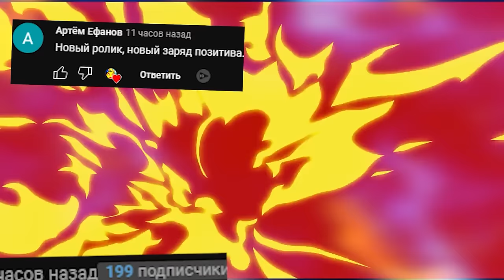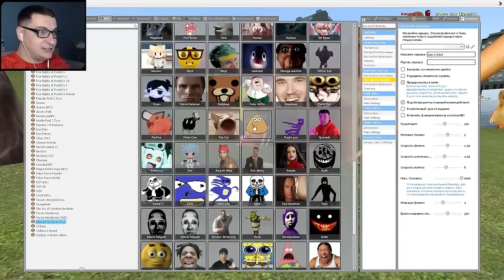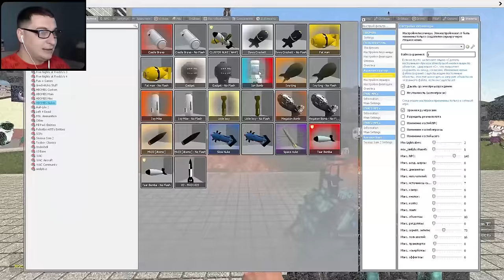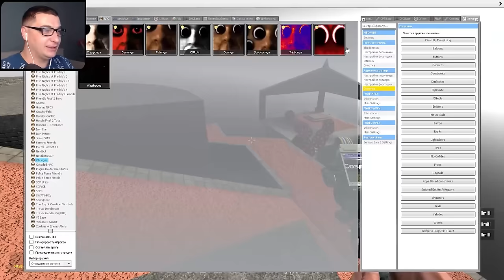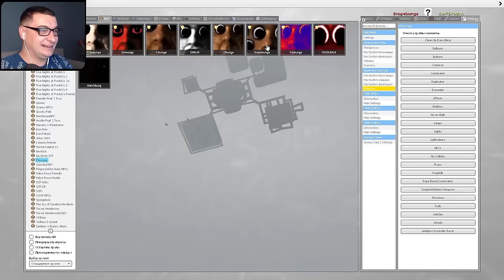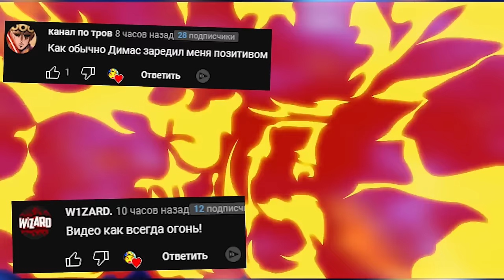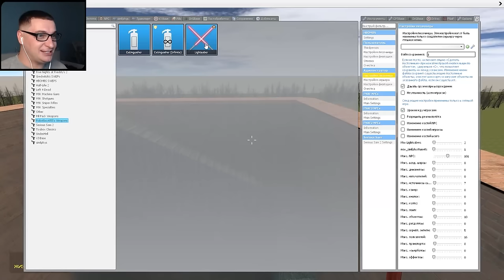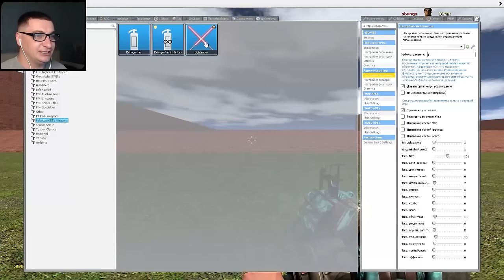МЕМЫ ОБУНГА NEXTBOT ГОНЯЮТСЯ ЗА НАМИ SANDBOX ► Garry's Mod